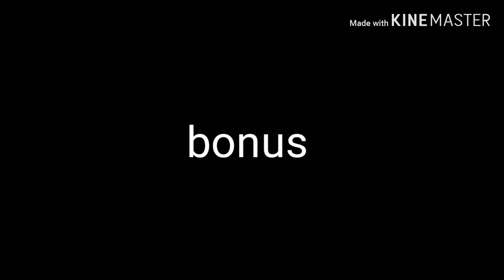Discustic 2.0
Yeet